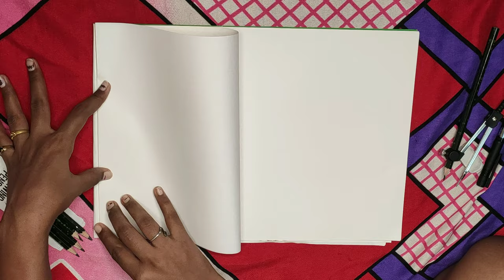Mandala art | Maa durga | Navratri week | Fine arts | Prachi sinha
Artist - Prachi sinha
Shot by - Jaanvi sinha
Background music from-  Aru fun learn
Maa durga ki aarti
Instrumental song

It tooks lots of hardwork & patience go ahead and try by yourself